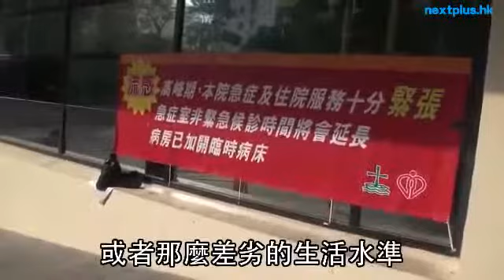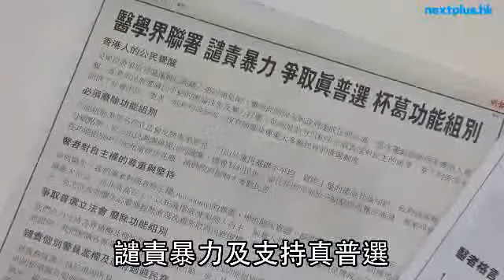【唔係廢青先要真普選】醫生拒袋住先